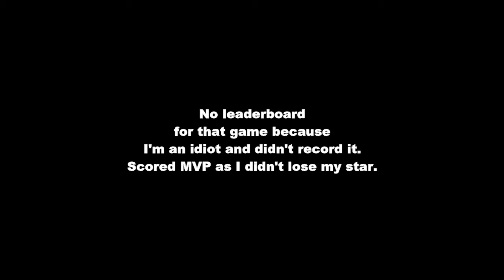World of Warships: This is War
Return to Ranked. Bringing along Warspite whom I have a newfound appreciation for